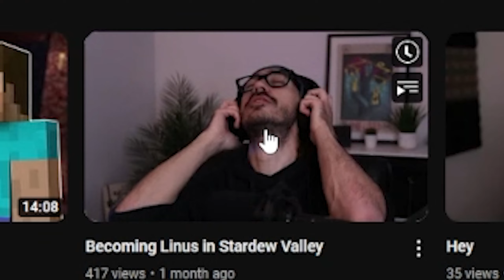Linus is love, Linus is life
So, you're back for more Linus and Sunil, huh? Well, I can't blame you. Enjoy!

Editors:
Me
Me
Oh, and me.